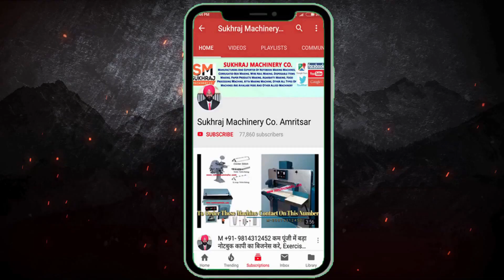पैसे की नदियां बहा देगा|Business ideas|new business ideas 2022|Biznes idea